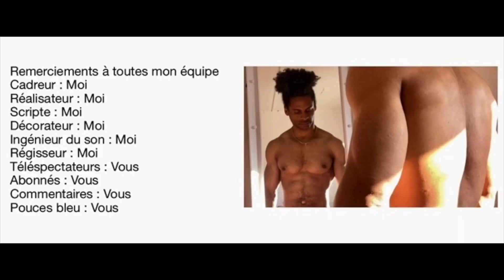Mr univers 2022 bodybuilding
Mr univers 2022 bodybuilding ! La grande finale Acf nac de bodybuilding Mr univers 2022 c'est déroulé en Allemagne. Je vous fais un petit récapitulatif des catégories Classic physique, Master plus de 50ans, et des Bikini plus de 30ans !

Nouvelle vidéo tous les mercredis 18h

Besoin d'aide pour la forme ?

Peace...